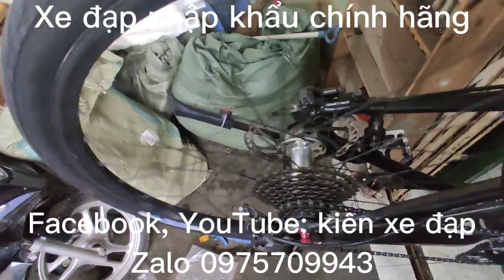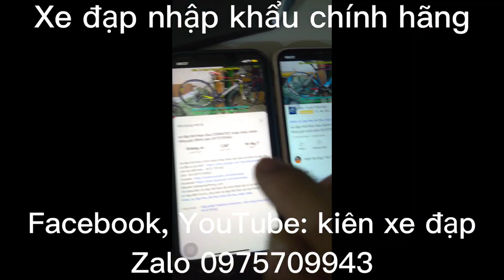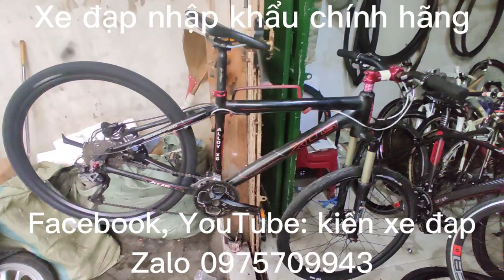Xe đạp địa hình giá rẻ cấu hình cao XDS nhập khẩu chính hãng nhập khẩu giá ĐÃ BÁN zalo 0975709943